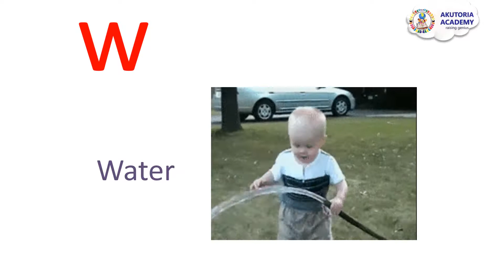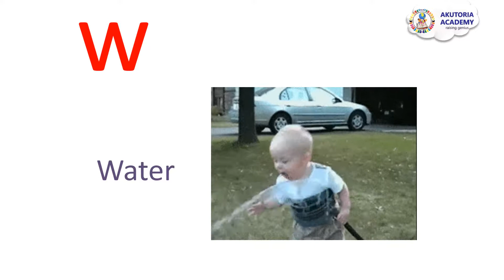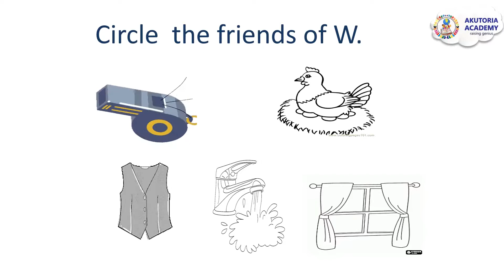Letter W Sound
This is the letter W sound for early learners. The still and motion picture will attract and retain the attention of the learners.